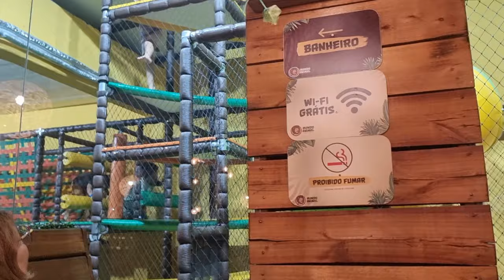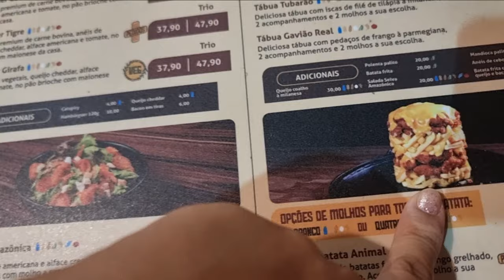A FAMÍLIA CHEGOUU NA BAHIAA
❤​​ M​eus Contatos ❤​
Compartilho meu dia a dia, junto com meu esposo e família e claro nosso amado Coffee ( um Golden lindo) e AGORA sobre a minha doce espera da Maelle, temos vídeos sobre Dona de casa , Faxina, Tour,  Receitas, Vida de casada , Decoração, organização do lar, Vida de esposa, Vlogs, Beleza e muito mais